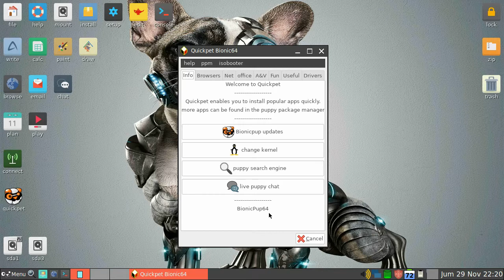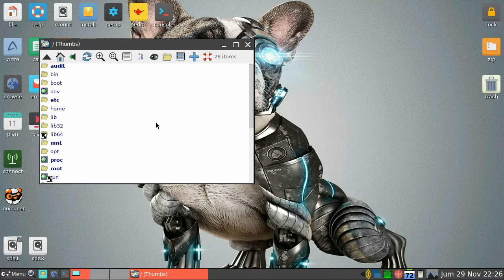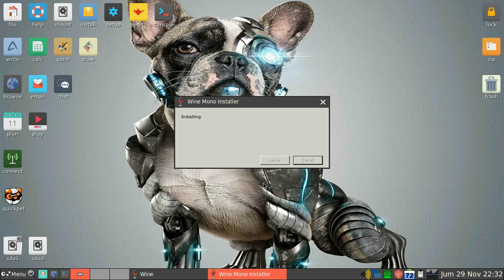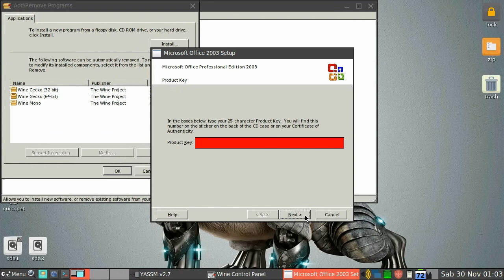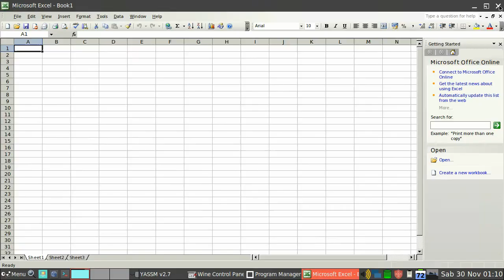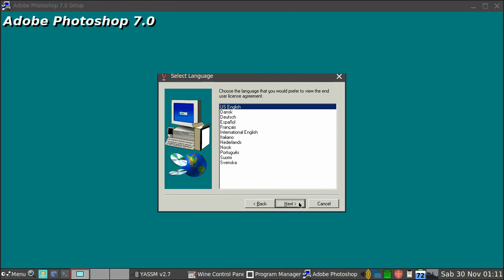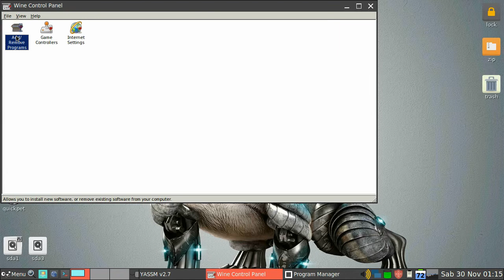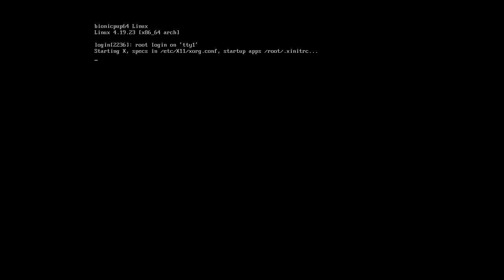Puppy Linux - Wine Installation (Ms. Office and Adobe Photoshop)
Puppy Linux BionicPup64 8.0
Wine 3.1.5

00:00 - Install Wine
03:51 - Install Microsoft Office 2003
08:32 - Install Adobe Photoshop 7.0